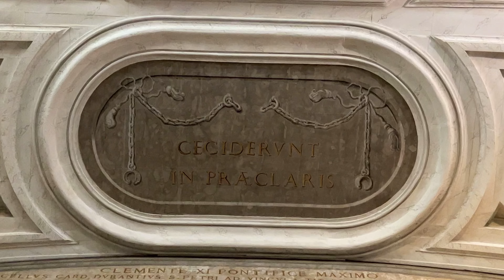4K Rome, Roman Station Church: [VI] San Pietro in Vincoli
Today we explore San Pietro in Vincoli, or Saint Peter in Chains, on this Monday of the First Week of Lent.

And, most importantly, please pray for our apostolate throughout this season of Lent! I can't wait to show you this beautiful pilgrim Lenten journey!